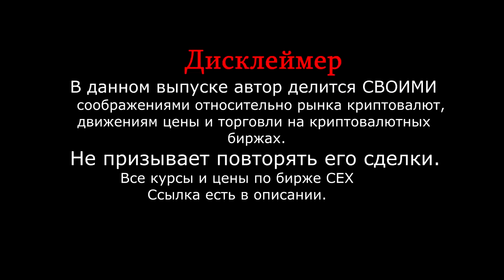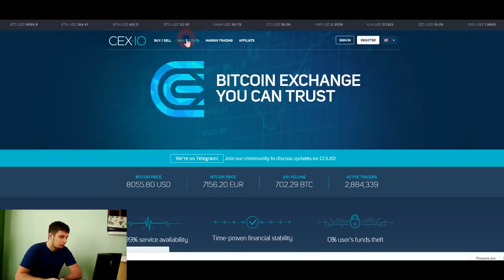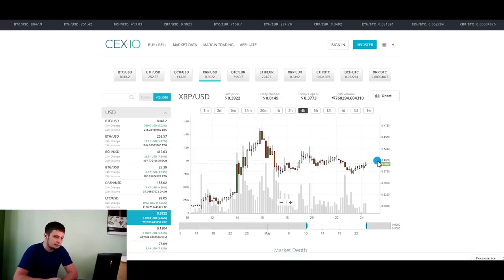💥 !SetUP НА РОСТ!💥 // RIPPLE // BITCOIN // Точки входа // Прогноз биткоин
Друзья , всем привет. В этом выпуске расскажу о ситуации на криптовалютном рынке. В обзоре затрону поведение цены биткоин bitcoin и риппл ripple xrp . Расскажу на каких уровнях покупал актив и каких целей жду. Так же затрону вопрос того как маркетмейкер манипулирует уровнями и как можно себя обезопасить на криптовалютном рынке. Выпуск интересный рекомендую к просмотру.

Курс биткоина